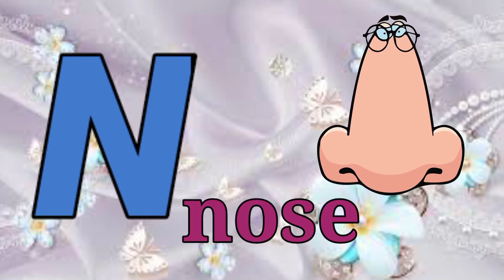Apple a for Apple b for ball the phonisc song _more preschool children song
How to Draw Alphabet Letter
How to write letters with voice
preschool children learning alphabet letter
How to write a for Apple
How to draw A for Apple b for ball,
How to learn ABCD alphabet letter for toddlers,
How to write ABCDEFGHIJKLMNOPQRSTUVWXYZ alphabet letters
preschool kids learn alphabet
new letter sounds
Letter sounds for preschool children

बच्चों को एबीसीडी पटना सिखाएं a for Apple,a se z Tak। kids cless # toddlers

kids Siya TV is designed to keep children entertained with write alphabet
from capital A to Z for kids as well as educational songs that featur vibrant animations.
3year old baby learning activities
activities for 2 year olds at home
a se apple wala padhai
a se apple bacchon ko padhne wala
a se z tak ABCD
बच्चों को अंग्रेजी में ABCD लिखाना सिकाये
ABCD letters A to Z
A to Z alphabet waiting practice
ABCD practice at home
Ghar pe ABCD kaise likhe
Ghar pe ABCD sikhiye
alphabet dikhaiye
bachhon ko alphabet dikhaiye
bachhon ko alphabet sikhaye
bachhon ke liye ABCD chahiye
do saal ke bacche ko ABCD kaise sikhaye
How do teach writing ABCD to 3 year old
How to learn writing letters in English
small ABCD writing
ABCD write and read
alphabet writing style
write capital alphabet A to Z
write alphabet A to Z small latter
How to teach alphabet to kids
How to teach writing ABCD to 3 year old
How to teach ABCD for lkg students
How to teach ABCD for beginners
How to teach ABCD for baby
chote bacche ko ABCD kaise yaad kre
chote bacche ko ABCD kaise padhe
छोटे बच्चों को एबीसीडी कैसे बिकते हैं बताइए
छोटे बच्चों को एबीसीडी सिखिओ
अंग्रेजी एबीसीडी लिखना सिखाए
बच्चों को लिए ABCD का गाना
baccho ke liye ABCD chahiye
baccho ke liye ABCD sikhaya
nursery class ke baccho ke liye ABCD
ABCD 123 baccho ke liye
ABCD sikhao baccho ke liye
ABCD baccho ke padhne ke liye dikaye
small ABCD baccho ke liye
ABCD baccho ki padhai ke liye
How to learn ABCD for nursery kids
How to learn ABCD from A to Z
How to learn ABCD for toddlers
ABCD alphabet learning song
teach alphabet nursery class
Capital alphabet and small alphabet
learn how to write alphabets a to z alphabet ABC
lkg online classes
बच्चों को एबीसीडी सिखिओ का तरीका

A for Apple ,b for ball, ABCD phonisc song,a se aner k e se kabutar english alphabet ,ABC, Book ,TV, A for Apple b for ball ABCD phonisc song,a se anar ke se kabutar english alphabet ABC, Book TV, kids Future Secure @ranakidstv

A to Z Alphabet Lyrics.
F for fane
G for gan

Tag, a for Apple b for ball, a se aner as se aam, ABCD song, alphabet,lichi TV, se anar ke se kabutar ,english alphabet,abc,kids, class, Hindi, vanamala, preschool, phonisc song,a to z learning